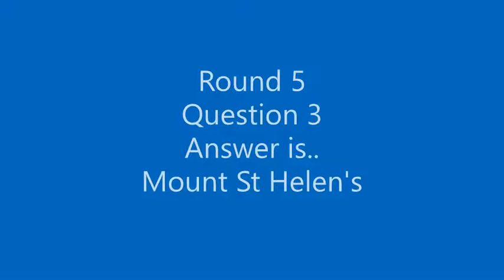Gozilla Media Trivia Nights (May 17th, 2022)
If you love podcasts, videos, sports, movies, athletes, entertainment and more then Gozilla Media is your place!